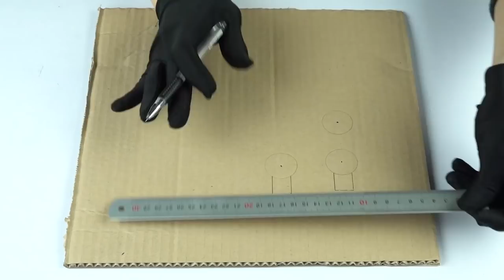Amazing match chain reaction ,fire domino,DIY grenade from Matches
For this video I used over 3000matches , about a week designing and making.
Warning: matches could be dangerous, please use and handle responsibly!